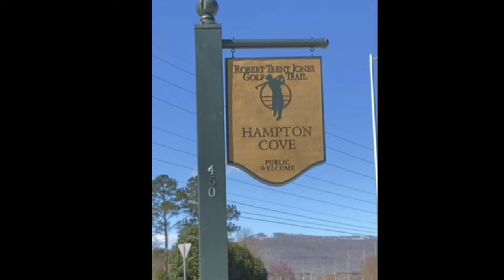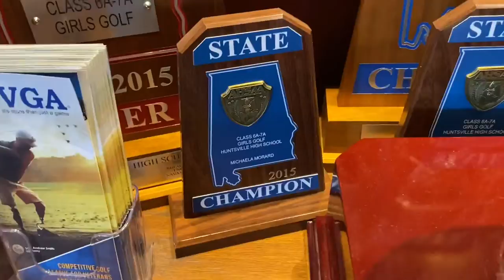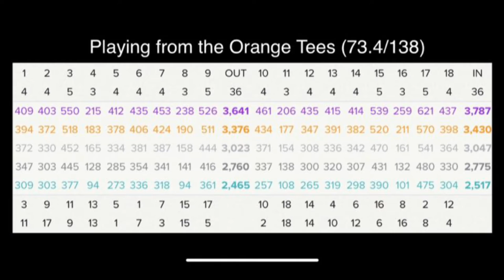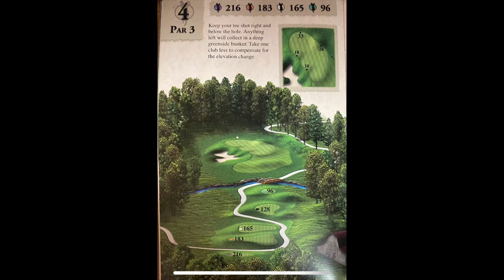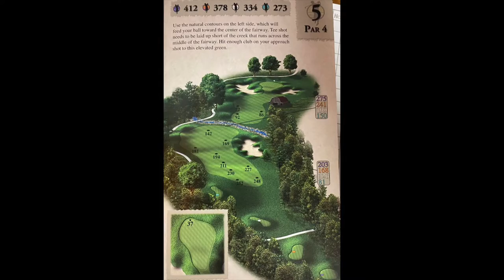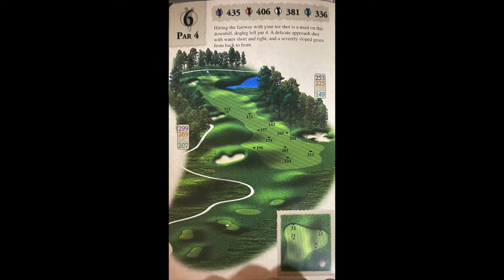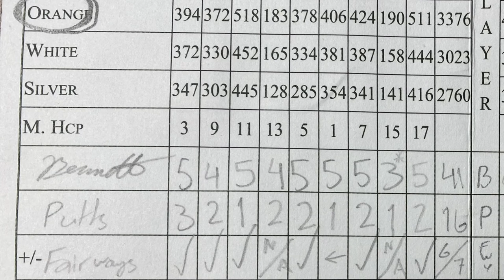Course Vlog #69 @ Robert Trent Jones Golf Club: Hampton Cove| Boom Drives in the Alabama Mountains!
Three words guys: SPRING, BREAK, GOLF.  Let’s GOOOOOOOO! We are in Huntsville, Alabama at the legendary Robert Trent Jones Golf Club @ Hampton Cove.  The course name was so long I could barely put it into the title, but there are so many things to love about this course. Great views of the Appalachian Mountains, huge southern pines, and some of the best bunkers I’ve ever played out of.

I planned on playing the River course on this day but due to it being closed, we scrambled to get one of the remaining tee times on the Highlands Course and we were lucky enough to play with two golfers who were both really into the golf Vlog and subscribed after the round!  One of them is a guy named Julius, and he holds a very solid 2 handicap, and he has one of the greatest putting strokes I’ve ever seen. Oh, and by the way, he can demolish the ball. What a treat to play with such good golfers at the beginning of this year. Sometimes it gives you the extra encouragement to play better, and sometimes it can intimidate you and look like a laughing stock. As a 7.7 handicap, I find that the former happens more often, as golfers like them are where I can get to if I work hard enough.

I’ve seen many YouTube videos from RTJ courses from other golf vloggers at Ross Bridge and Oxmoor Valley, and now Hampton Cove is on there as well.  I wanna see all of them. 2022 is the year of the RTJ revolution!

Let’s see if I can play some of my best golf at one of the best courses I’ve ever played. Enjoy! ⚔️